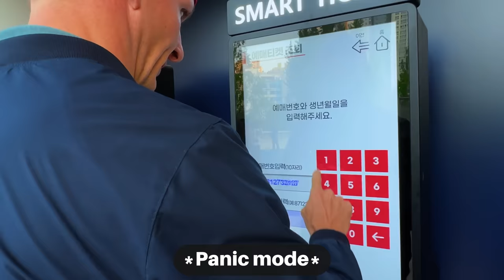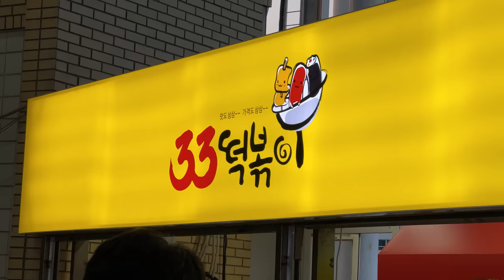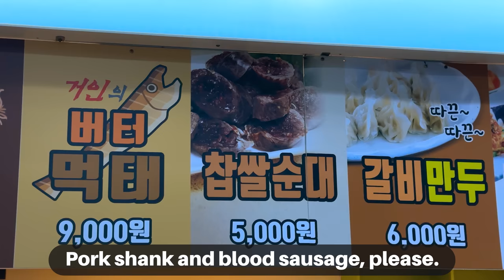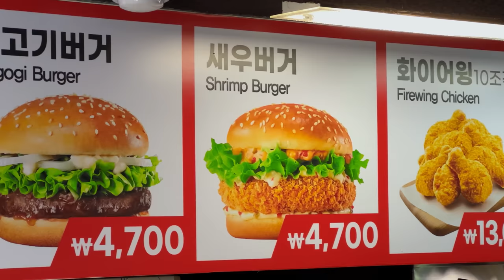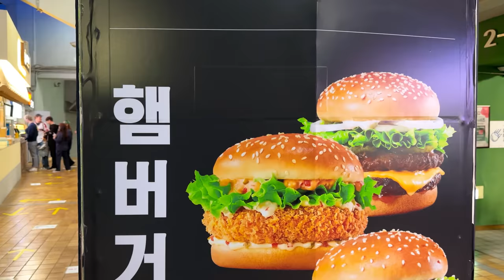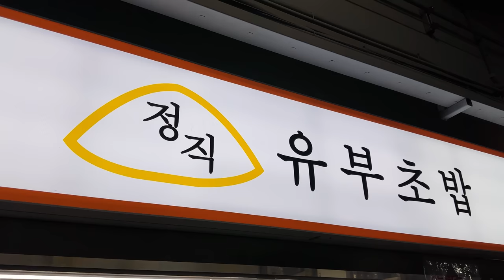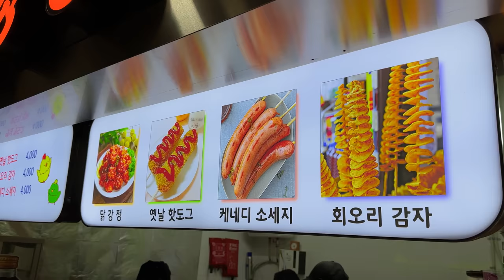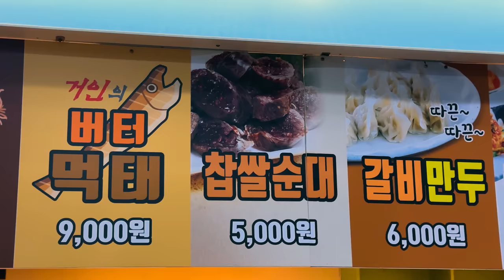Why Korean Stadium Food DESTROYS American Stadium Food!! You’re Being Robbed!!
Big thanks to Joe (Instagram: @WanderingBicycle) for helping to make this Korea series possible. Follow his journey at  @Wanderingbicycle